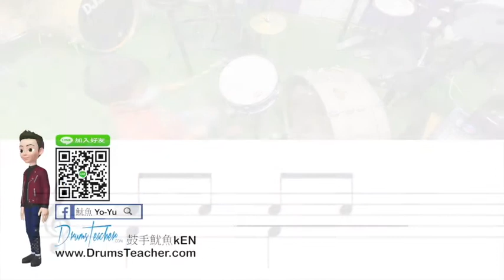【爵士鼓手魷魚kEN®】🥁🎼DrumsTeacher.com™🎶表演.課程 (2020-05🎵爵士鼓學員；幼兒班.學生班.成人班 音樂打擊樂器團體課程) Drum SparxStix